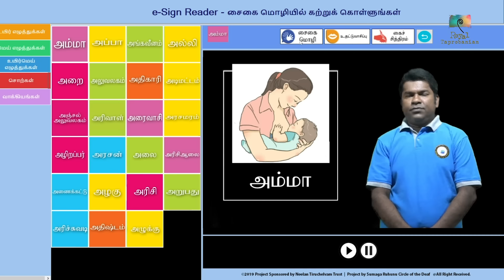සුගත් කියන්නෙ හුඟක් | - හුඟක් වෙනුවෙන් එකෙක් පාර්ලිමේන්තුවට -